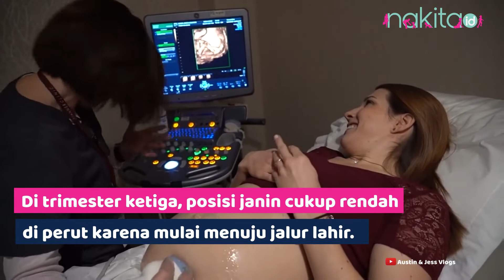Moms Harus Tahu! Ini 4 Pantangan saat Hamil Tua agar Janin Tetap Sehat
Memasuki trimester ketiga, ibu hamil harus lebih waspada. Di pekan-pekan terakhir kehamilan, bayi sudah siap lahir, Moms pun akan merasakan beberapa hal seperti kontraksi palsu lebih sering.

Demi kesehatan janin dan keamanan Moms, sebaiknya hindari beberapa hal, ya. Apa saja? Yuk simak videonya sampai habis!

EDITORIAL OFFICE

ADVERTISING